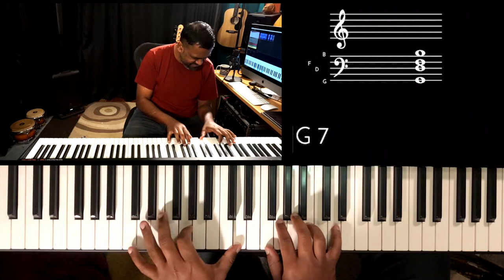Riff #1932 - Jason Zac